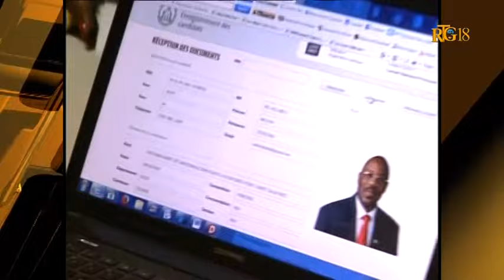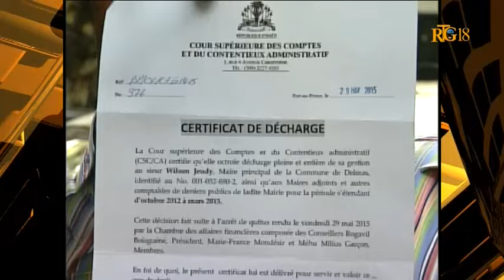L'ancien maire Wilson Jeudy officiellement inscrit, comme candidat à la mairie de Delmas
L'ancien maire Wilson Jeudy officiellement inscrit, comme candidat à la mairie de Delmas, le samedi 30 mai 2015.